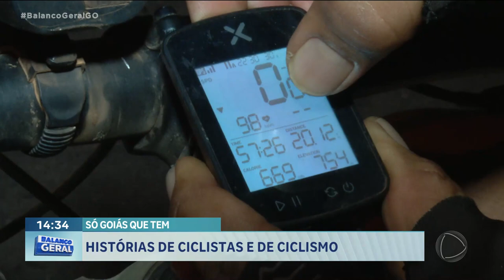SÓ GOIÁS QUE TEM: HISTÓRIAS DE CICLISTAS E DE CICLISMO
ANDAR DE BICICLETA TRAZ MUITOS BENEFÍCIOS INDIVIDUAIS E COLETIVOS EM GOIÁS MAIS E MAIS PESSOAS VÊM ADERINDO À BIKE TEM GOIANO, QUE FOI DE BICICLETA  PARA O LITORAL PAULISTA ESSA E OUTRAS HISTÓRIAS DO CICLISMO VOCÊ CONFERE HOJE NO QUADRO SÓ GOIÁS QUE TEM.